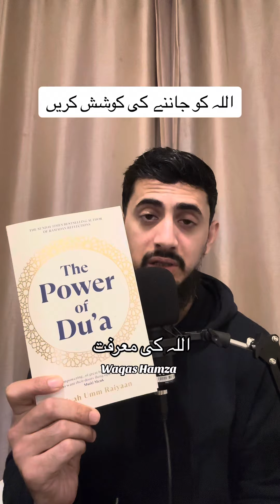Allah Rabb hay Rehman hay Raheem hay Maalik hay